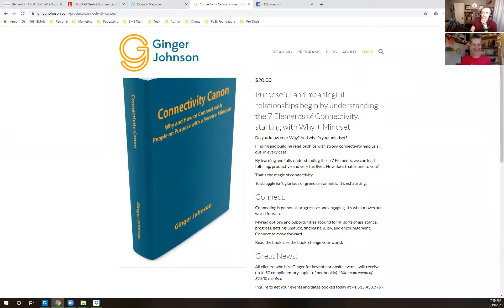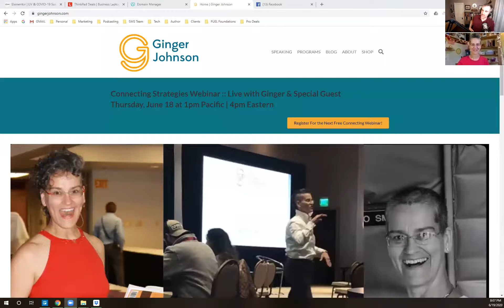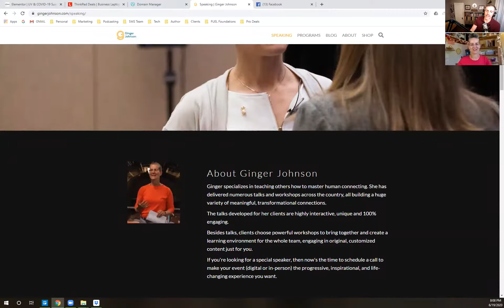Fired Up Human Connection with Ginger Johnson ep 368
What does it feel like to confidently walk into any room and start a conversation with anyone? And why would you want to do that anyway?
Today's guest is one of Those People - who can do just that.
The great news is that everyone who wants to learn to connect, can.
Ginger is a professor of her expertise & practice - Human Connection, a topic that's living large right now. She teaches leaders and CEO's why & how to connect on purpose, with the intention to serve. Speaking - live & virtually, leading workshops & writing are how she works with great people ready to seriously up their connecting game.
Oh - and so it's clear: Connecting Isn't networking. It's way different!
Listen up to skill up! Now's the perfect time to become a better connector.
After all, Connectors change the world.

Thanks for tuning in and remember... "YOU TOO CAN LIVETHEFUEL!!!"